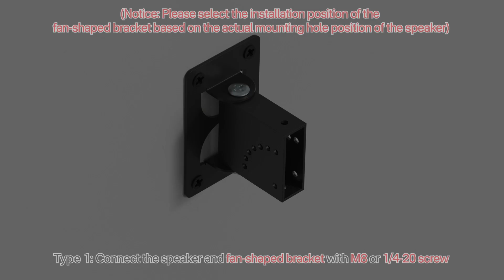Speaker Wall Mount for Klipsch R40M and HDT-600 Speakers, Easy Install in 15 Mins